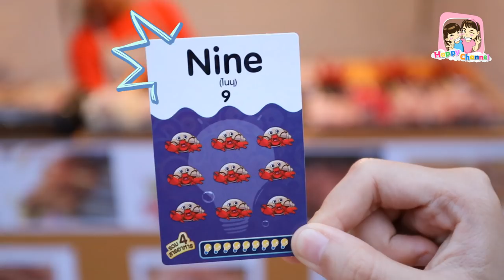ร้านพี่เดือน ขายหม่าล่า รสเด็ดเผ็ดสะท้านลิ้น "หนังสั้น"พี่ฟิล์ม น้องฟิวส์ Happy Channel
วันนี้พี่ฟิล์มน้องฟิลด์ เป็นเด็กดีมาช่วยพี่เดือนเปิดร้านใหม่ ร้านหม่าล่าเผ็ดร้อน ลูกค้ามาไวจนพี่เดือนเปิดร้านไม่ทันเลยทีเดียว พี่เดือนจึงมีรางวัลสำหรับเด็กดี เป็น โอวัลตินสมาร์ท เพิ่มพลังให้ทั้งสองคน คนละ1แพ็ค ทั้งมีประโยชน์และยังได้ความรู้คำศัพท์ภาษาอังกฤษจากการ์ดพลังของพี่สมาร์ทที่แถมมาในแพ็คที่มีให้สะสมถึง 40 แบบ และยังนำรหัส 9 ในการ์ดไปลุ้นรางวัลแท็บเบล็ตเด็กสองภาษาได้อีกด้วยนะเพียงส่งมาที่ Line@OvaltineSmart โดยรสไวท์มอลต์วานิลลา 1 รหัส รับ 2 สิทธิ์สำหรับลุ้นรางวัล  และ  รสช็อกโกแลต 1 รหัส รับ 1 สิทธิ์วันนี้ – 30 เมษายน  2563   สิทธิ์สำหรับลุ้นรางวัล ดูรายละเอียดได้ที่ Facebook : Ovaltine Thailand มาอุดหนุนแล้วยังมาช่วยพี่เดือนแบบนี้ต้องมีรางวัลดีๆให้ไปเลย
หาซื้อได้ที่    ห้างสรรพสินค้า, ซุปเปอร์มาร์เก็ต